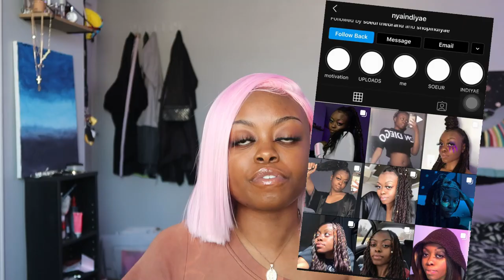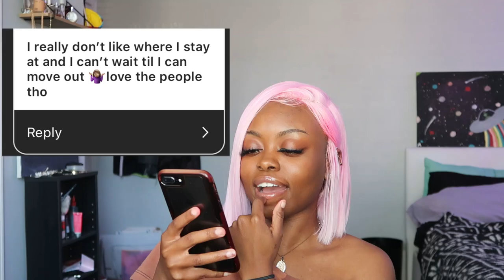exposing my subscribers deepest secrets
48046

FAQ:
-im 18